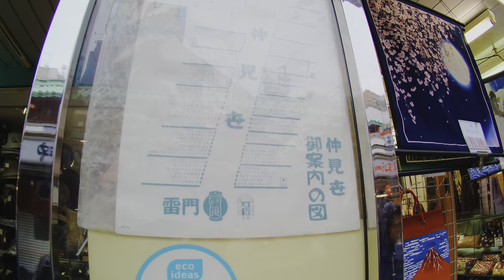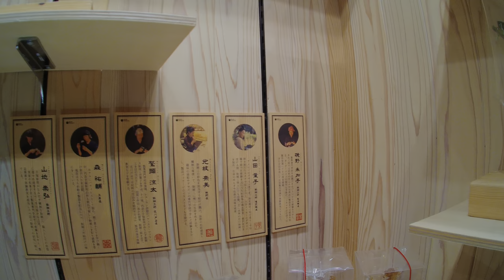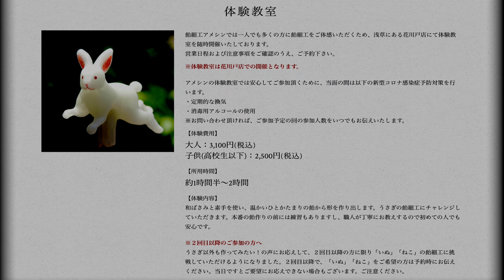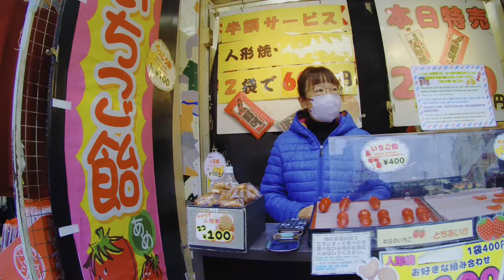Japanese Candy Art on Nakamise Street (Asakusa)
I visited Asakusa and walked along Nakamise Street, the bustling shopping street near the oldest temple in Tokyo, Senso-ji Temple, which boasts a history of 1,400 years and attracts 30 million visitors annually. Near there, I also went to Ameshin, famous for its traditional candy craftsmanship, to witness the artistry of traditional candy making